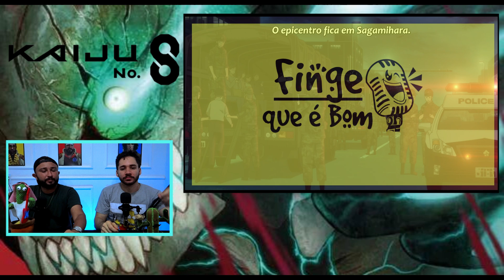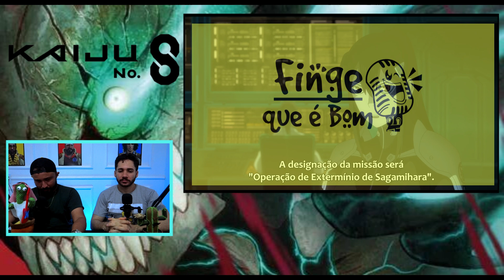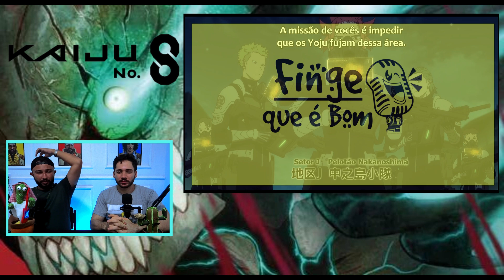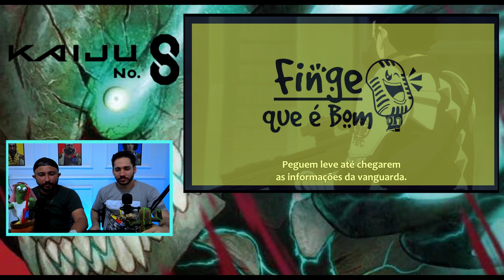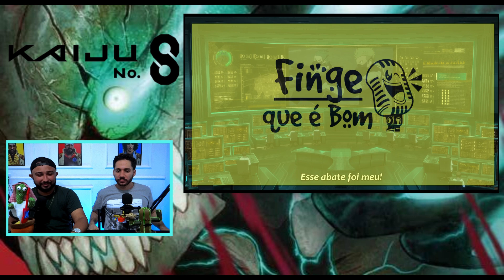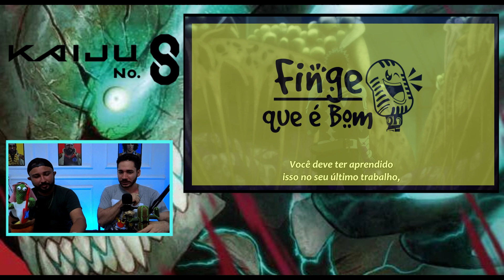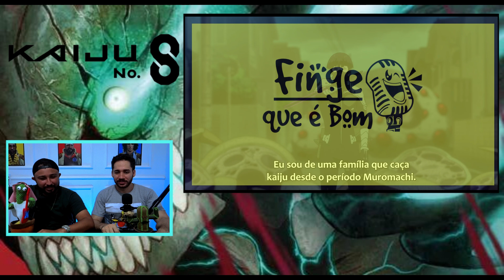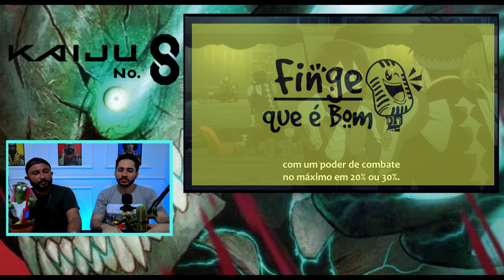PRIMEIRA MISSÃO DE KAFKA - EXTERMINIO EM SAGAMIHARA - REACT KAIJU NO. 8 EP. 06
NOSSA REAÇÃO AO KAIJU No. 8 EPISÓDIO 06
PRIMERIA MISSÃO DOS NOVATOS!!
KAIJU "COGUMELO"!!
MINA 96% DE COMBATE!!
HOSHINA ESPACHIM!!

Em um mundo assolado por criaturas ameaçadoras conhecidas como "Kaiju", Kafka Hibino sempre sonhou em se alistar na Força de Defesa do Japão para derrotá-los.

Kaiju No. 8 se passa em um mundo no qual monstros chamados kaiju regularmente causam desastres. O Japão é o país com a maior taxa de ataques kaiju do mundo e, para combatê-los, estabelece a Força de Defesa Anti-Kaiju (日本防衛隊, Nihon bōei-tai, lit. Kaiju recebem um "nível de fortaleza" - uma escala que indica sua força geral, e são classificados como honju - kaiju mais perigoso, mais forte e yoju - kaiju menor que pode acompanhar ou brotar do honju. Kaiju que têm altos níveis de fortaleza ou características anormais recebem um número como um identificador com base em quando eles aparecem pela primeira vez e são classificados como daikaiju.